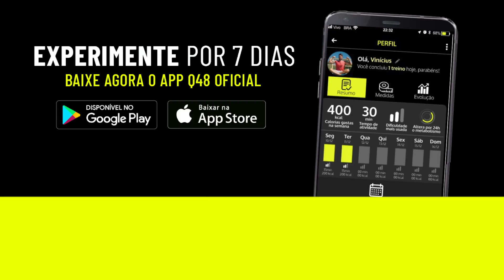👉 2 Exercícios que mais Queimam Calorias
Bora queimar calorias com estes 2 exercícios poderosos? Então foi! Preste atenção aos movimentos, concentre-se e dê seu máximo!

* OBS: Este treino é um VÍDEO AMOSTRA do nosso Método. O ideal é que você após testar este treino por uma ou duas semanas, pelo menos 3X na semana, tome a atitude de partir para nossos TREINAMENTOS COMPLETOS presentes em nosso APLICATIVO Q48 OFICIAL. Os nossos TREINAMENTOS COMPLETOS são progressivos e tem aulas guiadas completas onde você vai saber o que e quando fazer, seguindo a aula em si e um cronograma, tendo ainda apoio de outros materiais variados sobre alimentação e mentalidade, sem falar da nossa equipe de suporte sempre prestativa por e-mail.

✅ SEQUÊNCIA DE TREINO:

1️⃣ 30 seg | Burpee
⏸ 15 seg | Corrida Parada
2️⃣ 30 seg | Agachamento com salto
⏸ 15seg | Descanso
🔁 REPITA MAIS 3X

👉 MARQUE uma amiga linda nos comentários 👯!